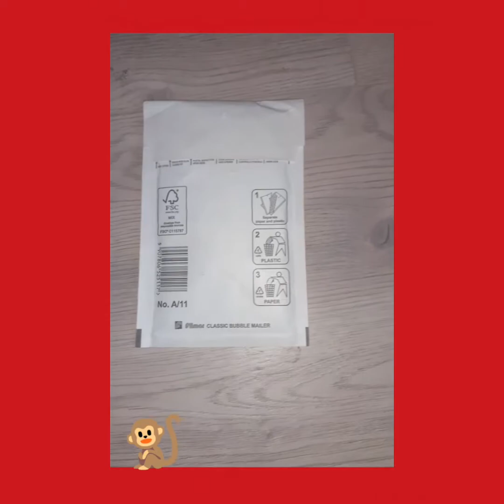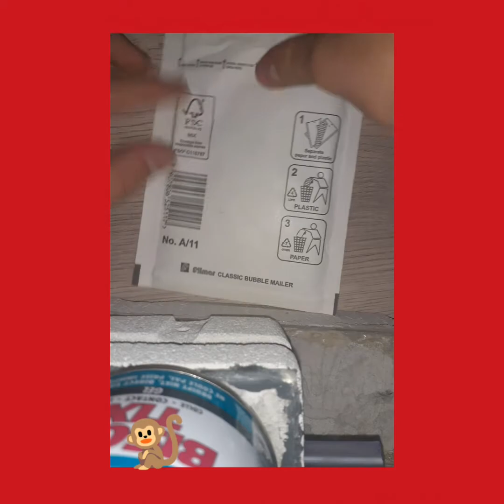me camponotus nicobarensis kolonie broed boosten